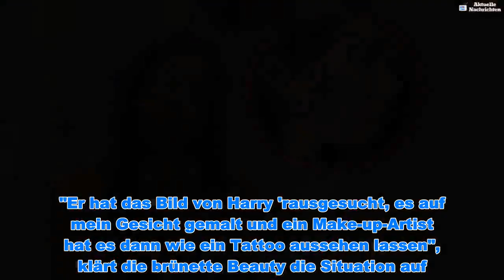Sängerin Kelsy Karter: Harry Styles-Tattoo ist nur ein Fake! - Aktuelle Nachrichten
Sängerin Kelsy Karter: Harry Styles-Tattoo ist nur ein Fake! - Aktuelle Nachrichten  Mit diesem Plan hat sich Kelsy Karter wirklich selbst übertroffen! Vor Kurzem sorgte ein Foto der Sängerin für Furore: Auf dem Schnappschuss sah es ganz so aus, als würde die Musikerin ein Tattoo mit dem Porträt von Harry Styles (25) im Gesicht tragen. In den folgenden Tagen outete sich die Neuseeländerin in zahlreichen Interviews als riesiger Fan des One Direction-Sängers und verriet wie ganz nebenbei, dass sie nämlich einen Song über den Popstar geschrieben hat. Nun stellt sich heraus, dass die Tätowierung gar nicht echt ist  – und dass Kelsy damit nur ihren Track promoten wollte!Auf ihrem YouTube-Kanal löst Kelsy die Nummer jetzt höchstpersönlich auf. Sie hatte den Titel "Harry" bereits im vergangenen April geschrieben, wusste jedoch nie, wie sie als Nachwuchskünstlerin die weltweite Aufmerksamkeit auf den Song ziehen soll. "Nach Wochen der Überlegungen, Diskussionen, Schreikrämpfen und Heulanfällen, kam mir die Idee mit einem Harry Styles-Tattoo in meinem Gesicht", erinnert sich die 24-Jährige. Damit ihre Körperbemalung nicht sofort als Fake enttarnt wird, kontaktierte sie den Promi-Tätowierer Romeo Lacoste und heckte mit ihm gemeinsam den Plan aus. "Er hat das Bild von Harry 'rausgesucht, es auf mein Gesicht gemalt und ein Make-up-Artist hat es dann wie ein Tattoo aussehen lassen", klärt die brünette Beauty die Situation auf.Kelsy kann selbst kaum glauben, wie hervorragend ihr Plan aufging. "Das Foto war überall. Jedes große Magazin auf der Welt hat darüber berichtet und damit auch den Song bekannt gemacht. Ich hatte eure Aufmerksamkeit! Das Tattoo ist mittlerweile weg, aber die Musik bleibt", freut sie sich über den Erfolg. Was haltet ihr von der Nummer? Stimmt im Voting ab!